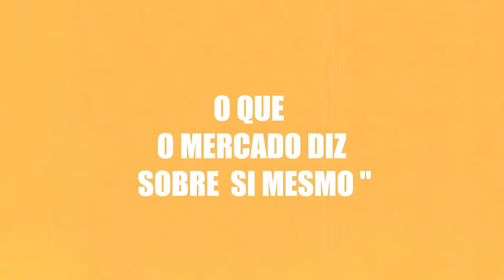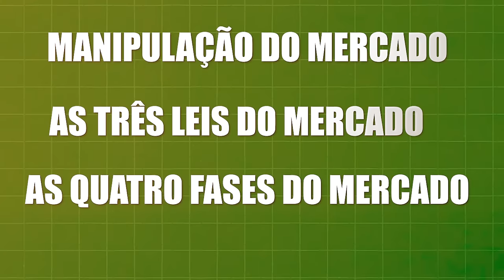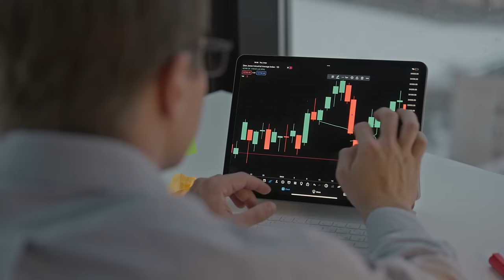TEORIA DE WYCKOFF: Revelando Como os Grandes Bancos (Big Players) Manipulam os Preços